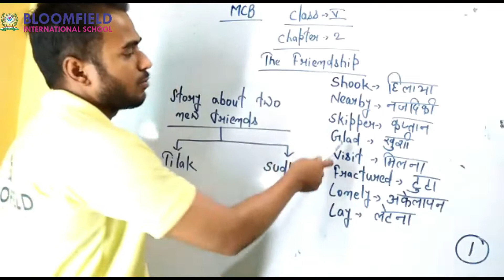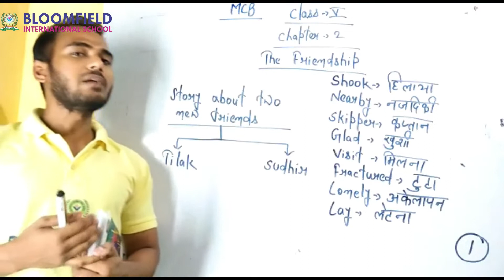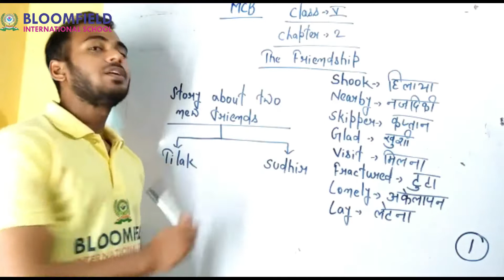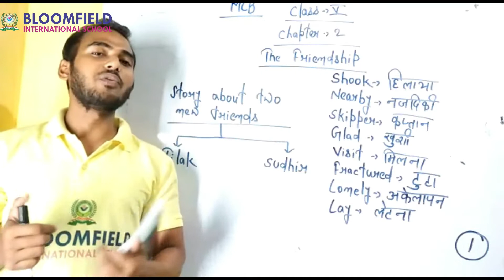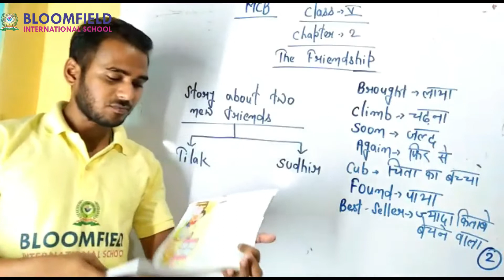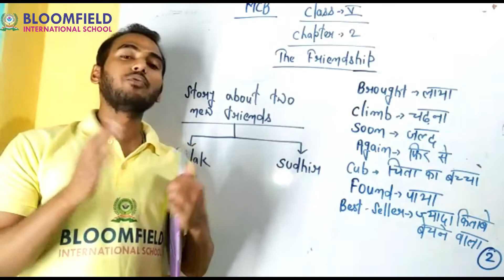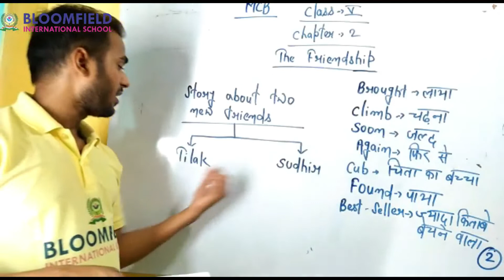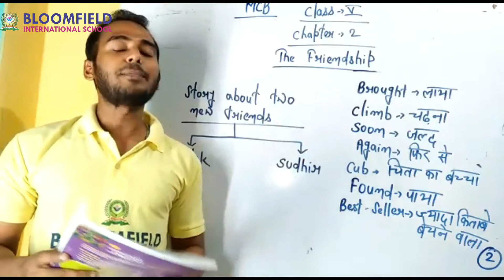English MCB Class 5 Chapter 2 The Friendship